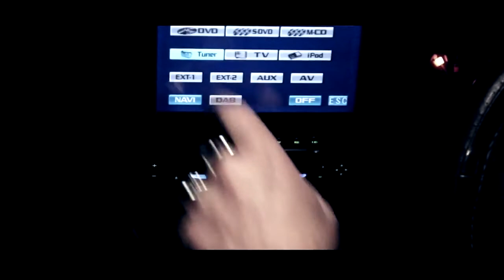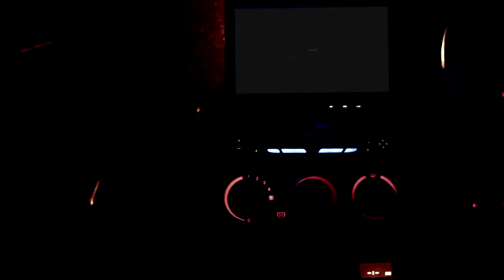C.O.O.L.I.O Time Travel Gangster (2014) Trailer